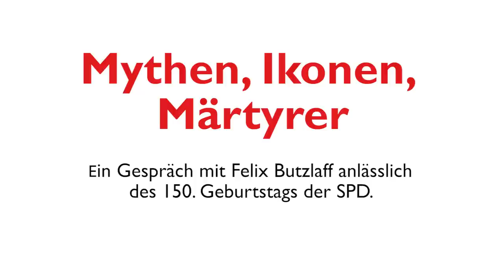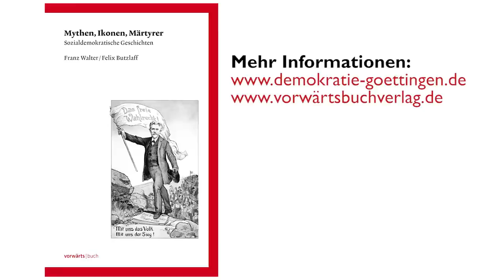150 Jahre SPD: Mythen und Ikonen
Felix Butzlaff vom Institut für Demokratieforschung über Mythen der Sozialdemokratie.